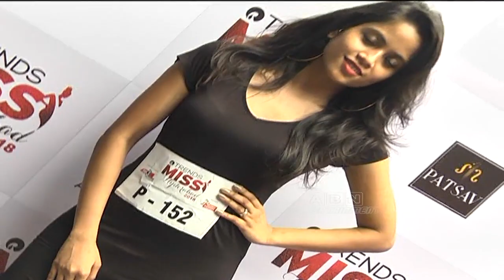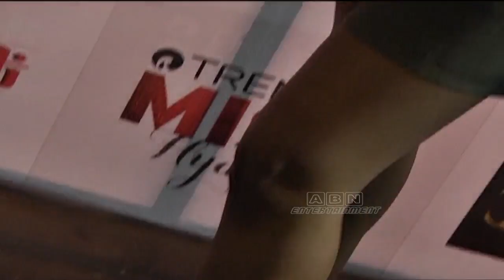Trends Miss Hyderabad 2018 Auditions | ABN Entertainment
ABN Entertainment channel run by Amoda Broadcasting Network dedicated to latest Bigg Boss Telugu, sports, social events, food, travel, fashion, gadgets, lifestyle, Bollywood, Tollywood.